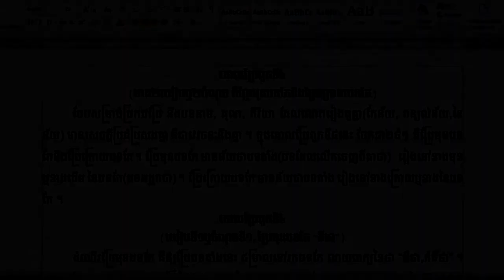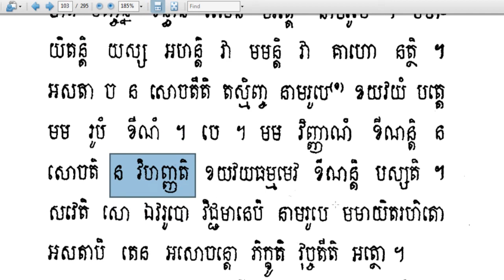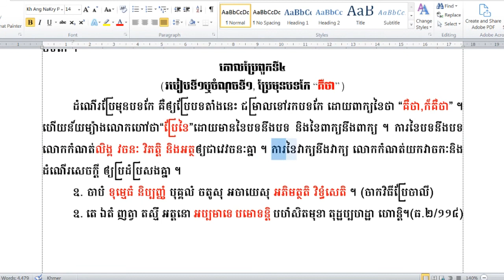Rien Pali41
ហ្វេសប៊ុក
Chan_Sochun ចាន់_សុជន វត្តប្រាសាទស្រះកណ្តាល_#(ខ្ចាស់)